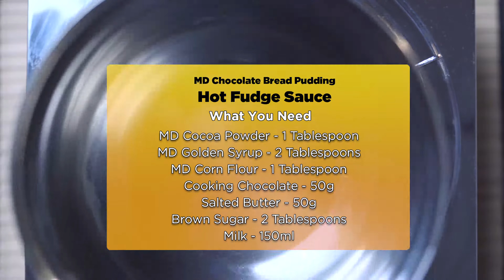MD Chocolate Bread Pudding - පාන්වලින් රස අතුරුපසක් සාදා ගන්න ( MD Chocolate Bread Pudding)